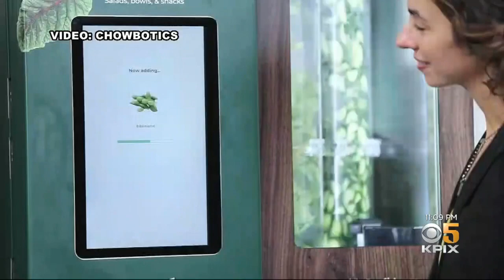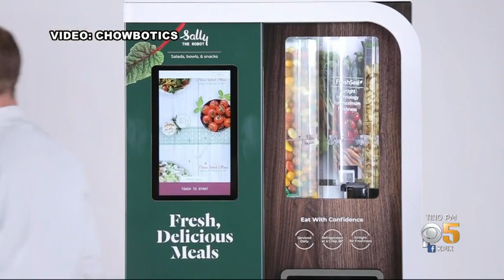Demand For Robot Cooks From Bay Area Firms Rising As Kitchens Combat COVID-19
Robots produced by Bay Area companies that can cook - from flipping burgers to baking bread - are in growing demand as virus-wary kitchens try to put some distance between workers and customers. (7/14/20)